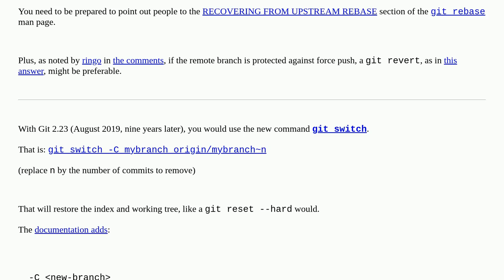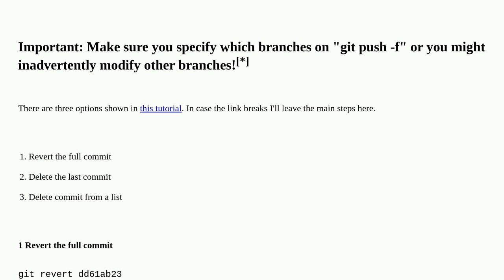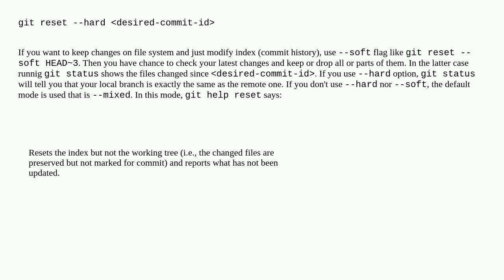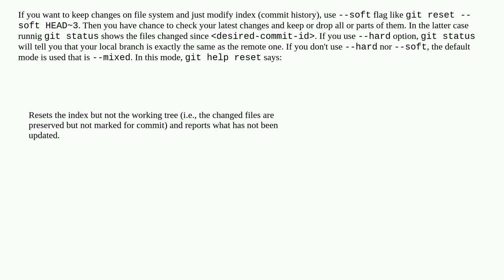How to permanently remove few commits from remote branch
A special thanks goes out to the awesome community

  git